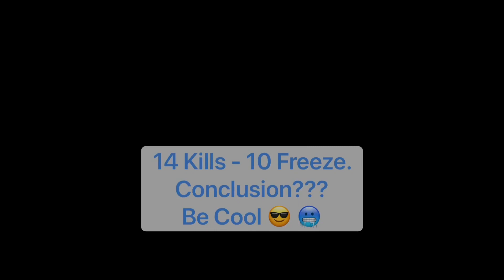War Robots Chip Comparison. 3 x Lockdown (T2) v 3 Freeze Chips (T2) Glider Drone (Blitz Quarker)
Choose freeze chips over Lockdown this video will explain why. Rain.